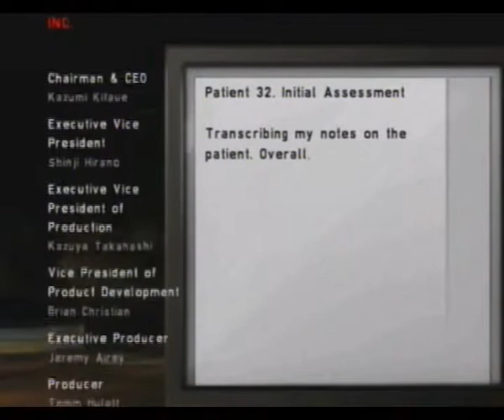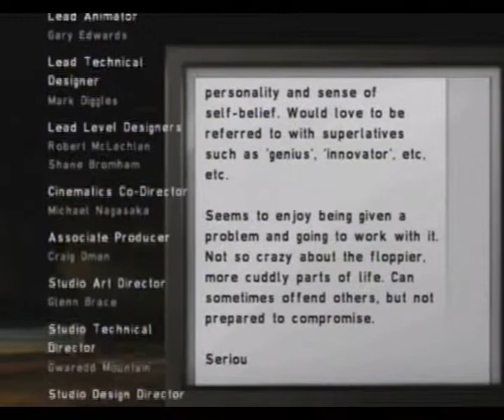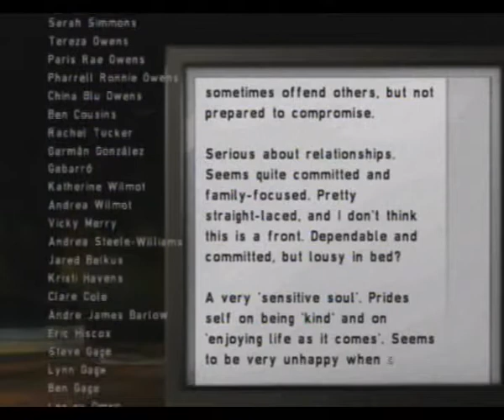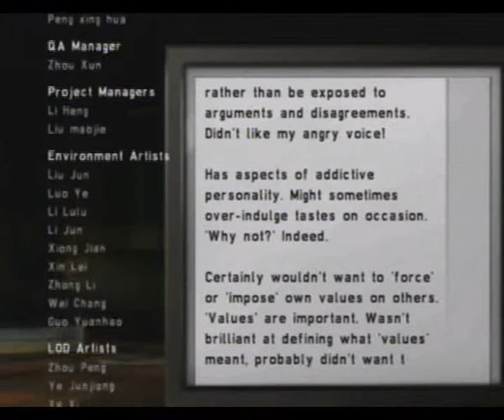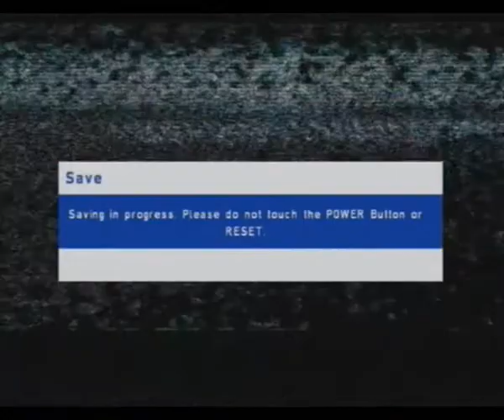Lets Play Silent Hill Shattered Memories Part 35 [Final Thoughts]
Well tyvm for watching my first ever "completed" lets play. it was a real blast recording it, and a pain in the ass uploading it. so i hope you guys enjoyed it. if you have anything to voice about this lp then now is the time to do it. This is the final video and once again i hope you all enjoyed watching. please take the time to comment on this final video, as I always love to hear what my subs have to say :)